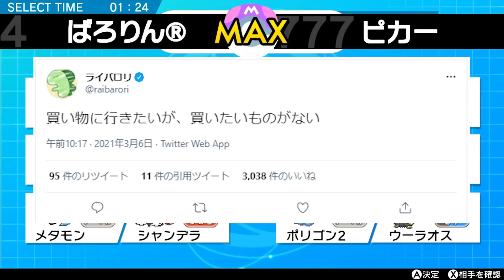何故か毎回「1位」を獲ってしまう、シャンデラの謎に迫る【ポケモン剣盾】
毎回1位て言ったけど確認したら、シャンデラが1位獲ったの
「ニンドリ読者が選ぶ!!　イッシュ地方ポケモン人気投票」
「ポケモン・オブ・ザ・イヤー  イッシュ地方部門」
の二回の人気投票で、直近で行われた
「投票企画#キミにきめた」
では、チラチーノツタージャクルマユミジュマルに負けて、5位だったわ＾＾；

☆メンバーシップで主にやってること
‣週3以上で限定生放送を週20時間ほど
→ランクマッチ、PT診断、企画会議、時事ネタ、飯食う、投資の話、作業など
・月1以上で限定仲間大会
→限定ルール大会は動画化
・視聴者同士の交流用のDiscordサーバーへの招待

★LINEスタンプが発売しました！

お仕事関係の依頼や、イラストなどはこちらまで送ってくれると助かります。